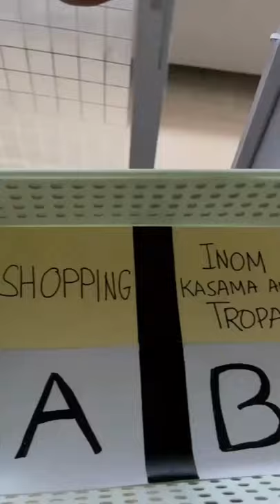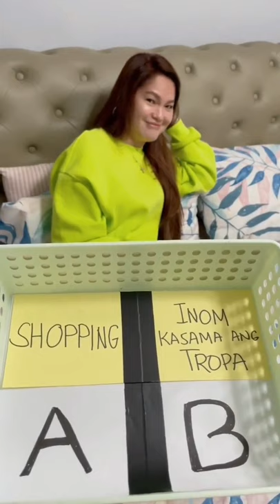NABUDOL KO ANG BUDOL (WORKOUT SI BUDOL) | Joshope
Joshope / Josh Monteverde & Hope Bisnar